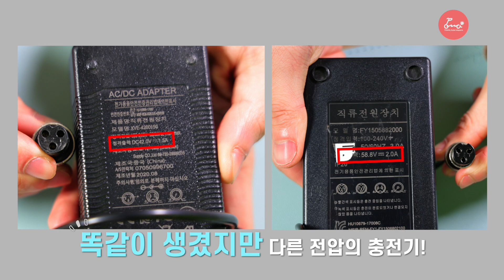🧨 깜놀주의 🧨 | 전기자동차,전동킥보드,전기자전거 타시는분들 필독영상 | 배터리 폭발 사고 재현 및 실험..! (1/2)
🛴 전국 세그웨이 공식 대리점 오픈! 🛴
좋은 제품과 합리적인 서비스를 받아보세요

세그웨이 용산 서비스센터 | 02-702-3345 | 서울시 용산구 청파로 74 전자랜드 신관 1층 126호
세그웨이 기흥점 | 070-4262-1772 | 경기 용인시 기흥구 신고매로 59 지하 1층 UP+
세그웨이 대구점 | 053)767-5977 | 대구 중구 명덕로 97 1층
세그웨이 일산점 | 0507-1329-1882 | 경기 고양시 일산서구 덕이로276번길 26-23
세그웨이 창원점 | 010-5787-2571 | 경남 창원시 의창구 평산로 23, 신화 테크노밸리 640호
세그웨이 서울 용산점 | 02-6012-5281 | 서울 용산구 한강대로88길 21-9  1층
세그웨이 울산 남구점 | 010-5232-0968 | 울산 남구 봉월로 76, 1층
세그웨이 부산 금정점 | 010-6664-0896 | 부산 금정구 장전동 203-5
세그웨이 강동점 | 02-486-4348 | 서울 강동구 풍성로 150
세그웨이 성북점 | 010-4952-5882 | 서울 성북구 장위동65-137번지 1층
세그웨이 서울 광화문점 | 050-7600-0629 | 서울특별시 종로구 자하문로2길 12, 1,2,3층
세그웨이 인천 송도논현점 | 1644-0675 | 인천 논현동 소래역서로6-8
세그웨이 성남 위례점 | 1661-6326 | 경기도 성남시 성남대로1542번길 21 104호

오프라인 포마샵 : 지도 어플에 '포마샵'을 검색해 주세요
오프라인 포마샵 전화번호 : 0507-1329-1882

💌 포마의 SNS 💌